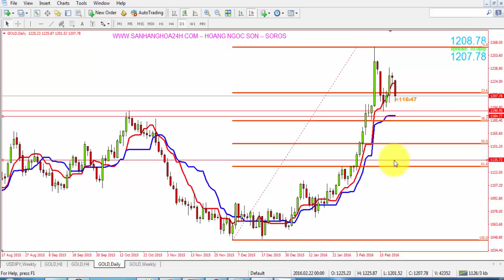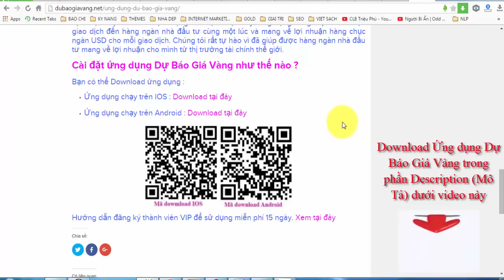Giá vàng hôm nay [ngày 23/2/2016] bản tin số 5